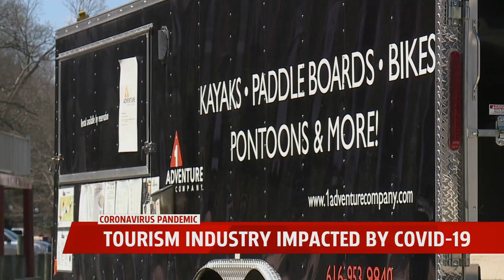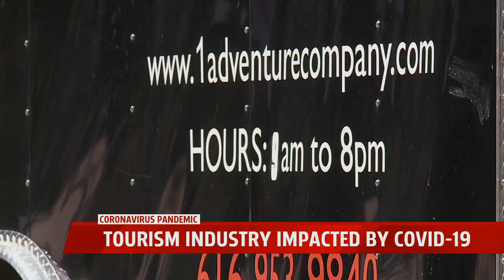COVID-19 Impacts Tourism